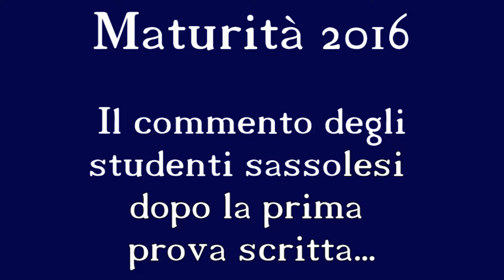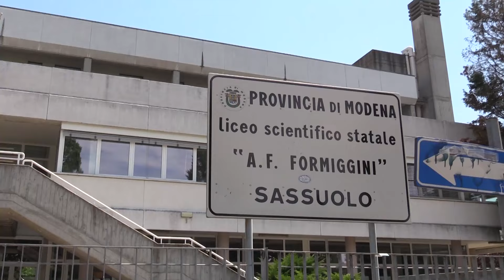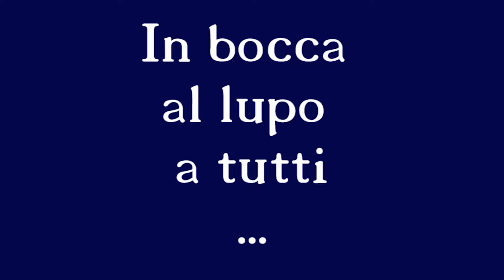Maturità 2016 - le interviste nelle scuole di Sassuolo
Maturità 2016 - le interviste agli studenti sassolesi dopo la prova di italiano...